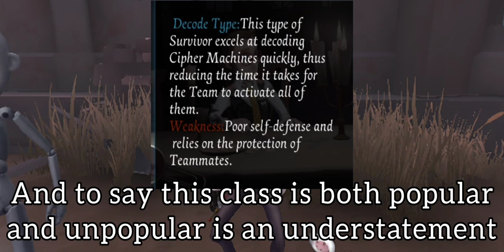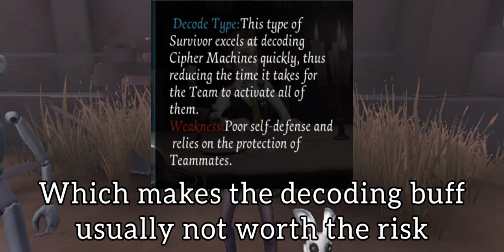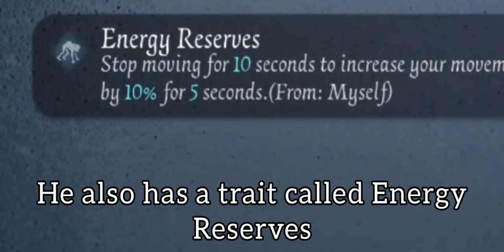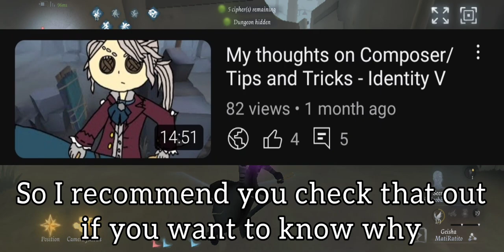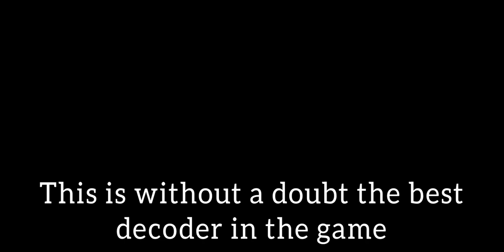The Decoder Tier List - Identity V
Welp, it's that time. Time for the return of my awful hot takes. I'm actually not sure if I have stated some hot takes on this channel yet, but there are some spicy ones in this video. This video was such a bitch to make, so I hope you enjoy it or enjoy tearing me apart in the comments.

The Fragrance of Dark Colored Coffee - Phoenix Wright: Ace Attorney (Trials and Tribulations)

Shubert's Serenade (Music Box) - Five Nights at Freddy's 3

Krook's March - Donkey Kong Country 2: Diddy's Kong Quest

My Castle Town - Deltarune

Mining Melancholy - Donkey Kong Country 2: Diddy's Kong Quest

Bayou Boogie - Donkey Kong Country 2: Diddy's Kong Quest

Forest Interlude - Donkey Kong Country 2: Diddy's Kong Quest

Stickerbush Symphony - Donkey Kong Country 2: Diddy's Kong Quest

Stronghold Showdown - Donkey Kong Country 2: Diddy's Kong Quest

Fly Me To The Moon (Climax) - Bayonetta